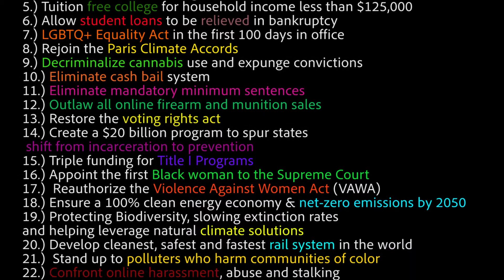100 Reasons to Vote for Joe!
Who are you voting for? 100 reasons to vote for Joe! (All the positive reasons, of course there is the obvious nottrump2020). Gratitude to all the artists to make this video possible
~Big thanks to David Ferree, who created this awesome list!
~Ni/Co @ni.co_official for the great remix of @bep
~We love you, Black Eyed peas!
~Fist taken from a graphic by Loke Yek Mang (FMNG)
~Mailbox against Fascism from Mike Shine @shinanov.
~Voiceover by Jason Gardner @fineskills                                                     ~Please go to Joebiden.com for more details on all these and more reason, it’s a worthwhile, hopeful & inspiring read!
~We can flip the Senate & get the White House & create real change for this planet.